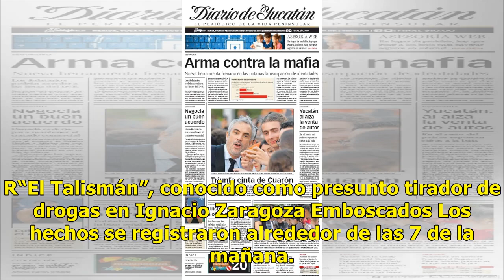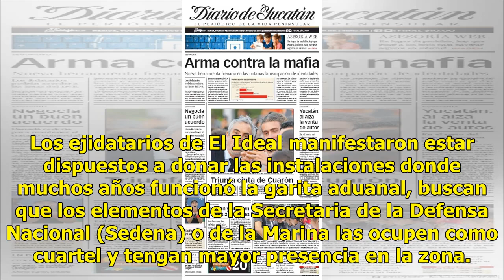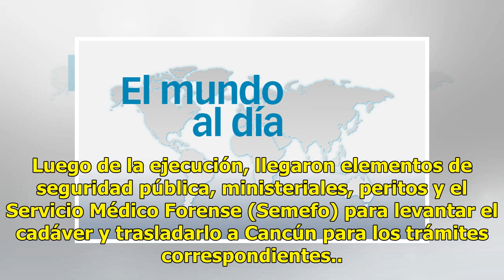Ejecutan a la primera persona en la comunidad de El Ideal - El Diario de Yucatán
KANTUNILKÍN (Infoqroo).– Yolanda R. P., de 55 años de edad, se convirtió en la primera persona ejecutada en la comunidad de El Ideal, en Lázaro Cárdenas, luego de una persecución y balacera que también dejó heridos a dos menores de edad. La mujer era madre de R. P. R. “El Talismán”, conocido como pr...